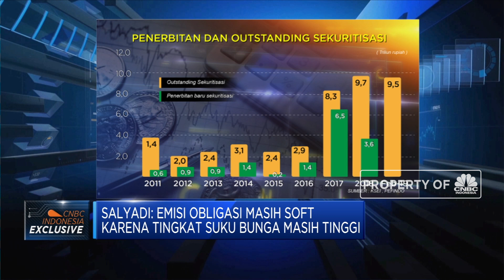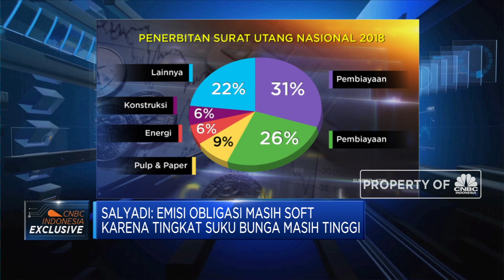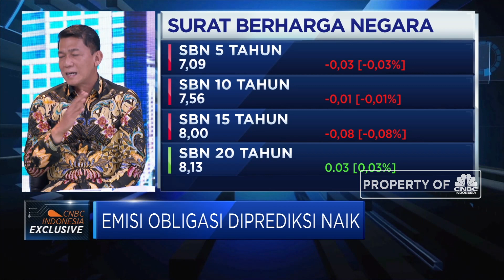Penerbitan Obligasi Q1-2019 Lemah, Bagaimana dengan Q2?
PT Pemeringkat Efek Indonesia (Pefindo) memproyeksikan penerbitan obligasi korporasi tahun ini bisa mencapai Rp 135,2 triliun meningkat 28% dari tahun lalu. Sementara, penerbitan obligasi pada kuartal I-2019 cenderung soft akibat masih tingginya tingkat suku bunga. Bagaimana proyeksi tren penerbitan obligasi korporasi hingga akhir tahun ini? Simak wawancara eksklusif bersama Direktur Utama Pefindo, Salyadi Saputra, dalam Program Squawk Box, Senin (08/04/2019).

Like & Follow Facebook:
CNBC Indonesia

cnbcindonesia